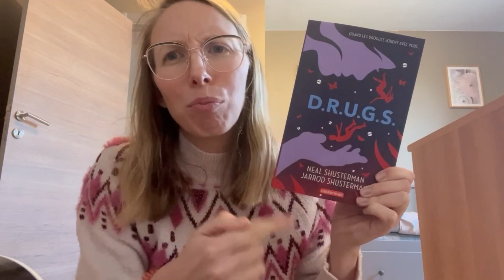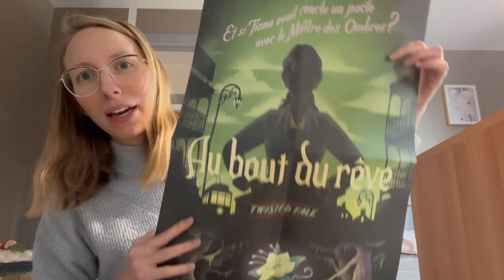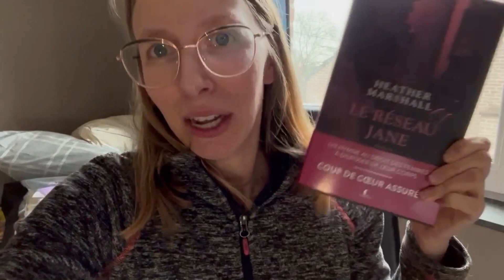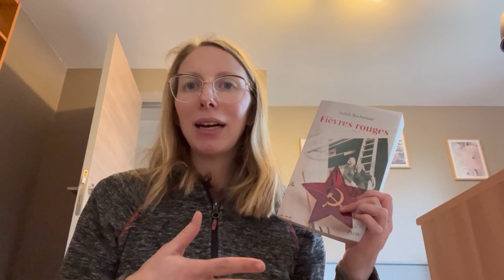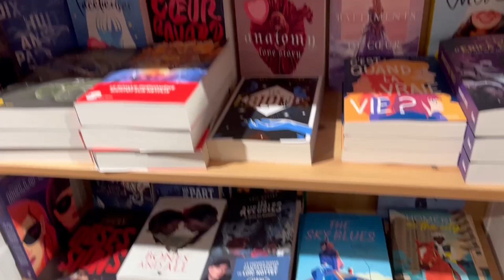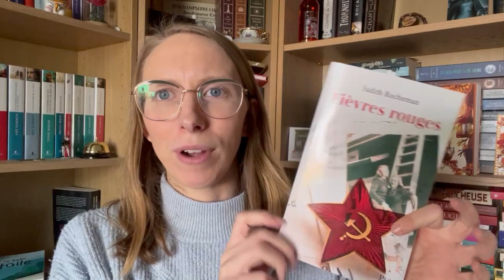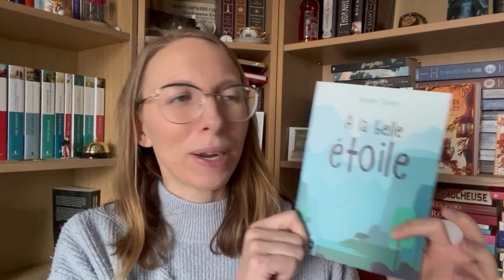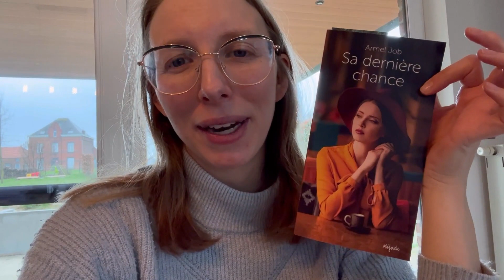Reading vlog - Colis incroyables et rencontre avec Sophie Jomain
🎬 Films et séries :
Daisy Jones & The Six

📖 Livres mentionnés :
Le dernier sommeil de l’ourse de Sophie Jomain
Revival 2 d’A.D. Martel
Ne crois pas tout ce qu’on raconte, Arc-en-ciel de Marcus Pfister
Toute petite de Jane Godwin et Gabriel Evans
À la belle étoile de Brigitte Somers
Sa dernière chance d’Armel Job
Un père à soi d’Armel Job
D.R.U.G.S. de Neal et Jarrod Shusterman
Fièvres rouges de Judith Rocheman
Si je dois te trahir de Ruta Sepetys